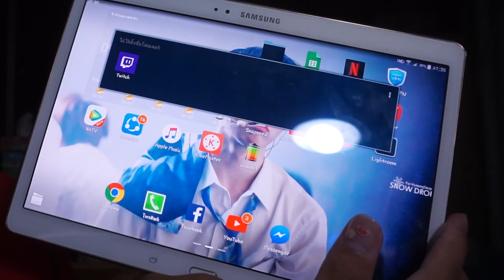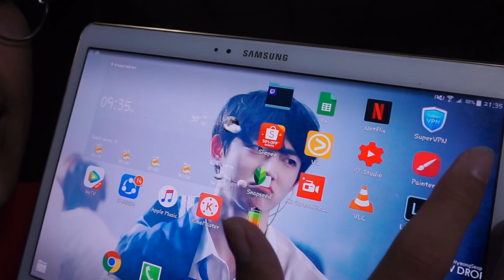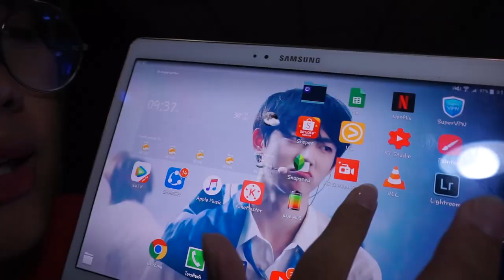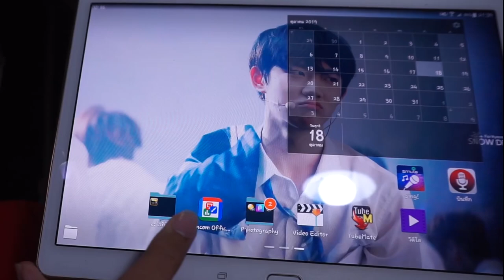What’s on my TABLET 📱 มีอะไรใน Samsung Galaxy Tab s 10.5 | Arthopotena'Art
มาเปิดให้ดูก่อนที่จะส่งมอบให้พ่ออ แต่ถึงอยู่กับพ่อยังไงก็เหมือนอยู่กับเรา 555